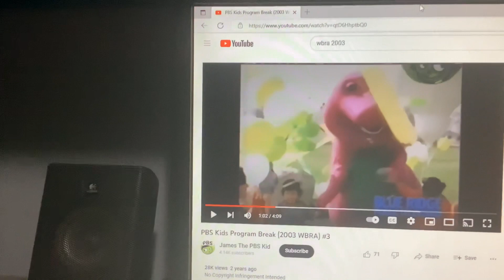Barney & Friends PBS